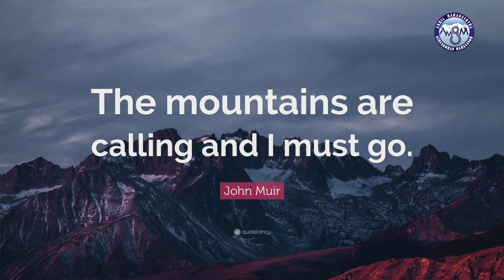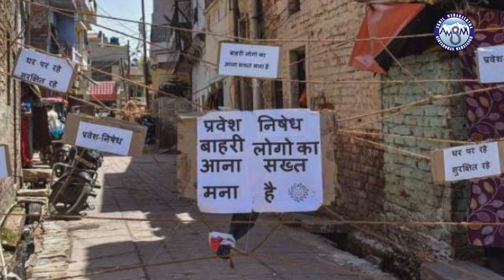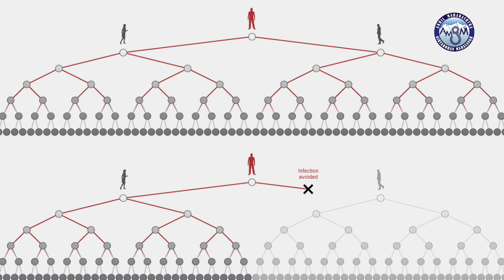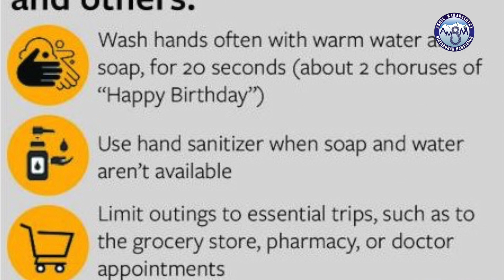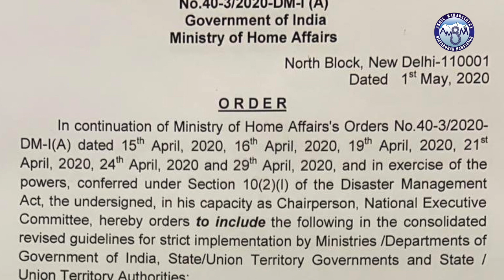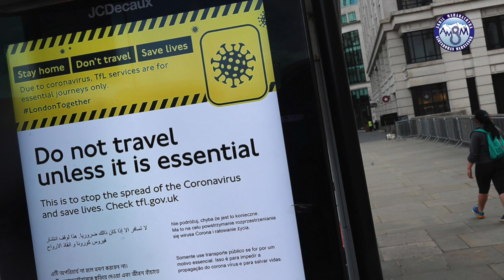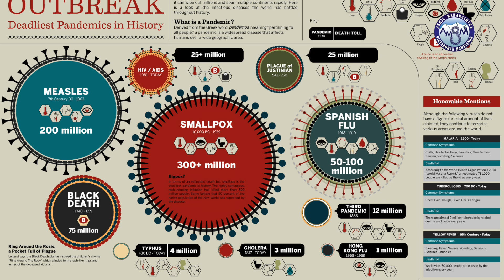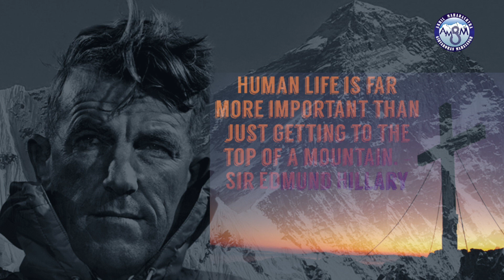Mountaineering after LockDown (Justice. Abhay Oka)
Mountaineering after LockDown...
( Webinar series for all Trekkers, Nature Lovers & Tourists )
Speaker : Justice. Abhay Oka
Justice Abhay Oka is currently the Chief Justice of the Karnataka High Court. After doing B.Sc. and L.L.M. he started his practice in the Thane District Court. He was later promoted as the Judge in the Bombay High Court, where he presided for 8 years. He was involved in the hearing of many public interest litigation as well as socio-politically important cases in the Mumbai constituency. Even though he is from the law field, he has special interest in mountaineering.